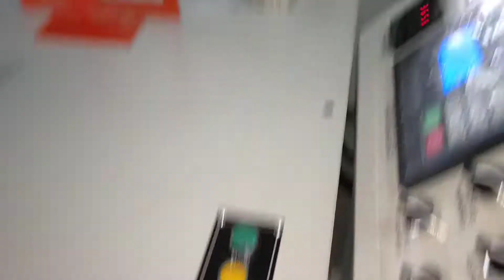PP PE Double Sides bag making machine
double sides bag making machine